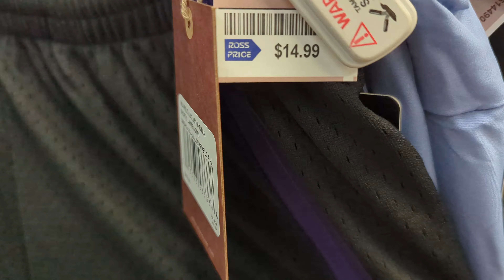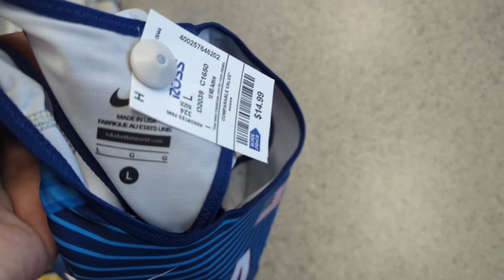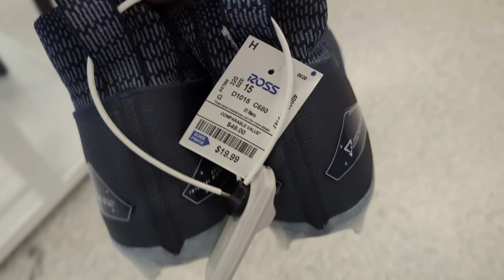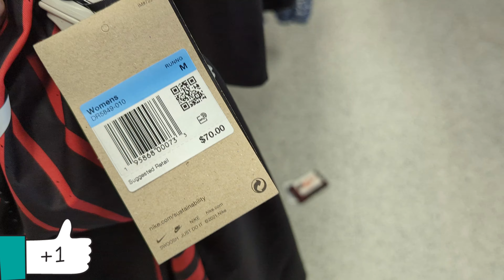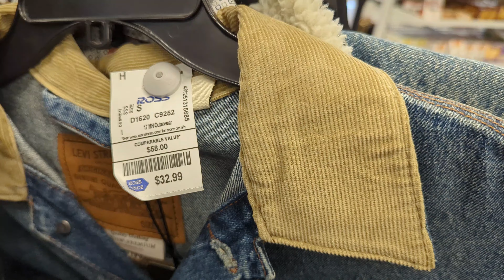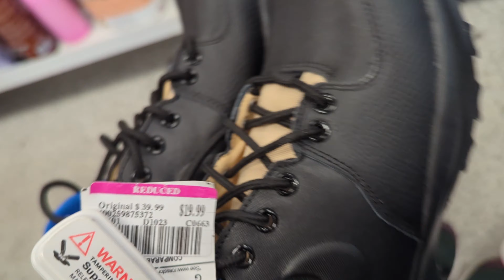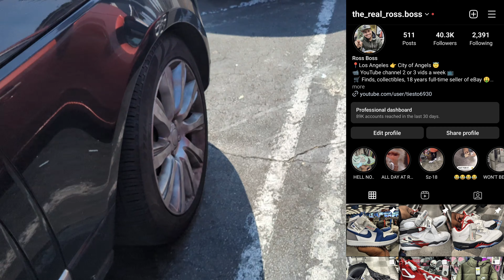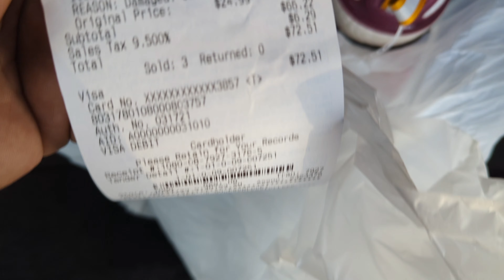😱 Adidas ULTRABOOST 20 Ultra Boost Orange Purple Teal Black AT Ross